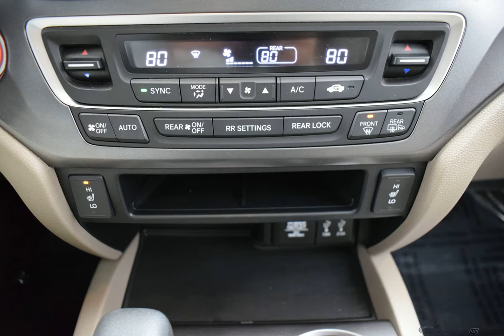2016 White Diamond Pearl Honda Pilot 4D Sport Utility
Certified Used 2016 White Diamond Pearl Honda Pilot 4D Sport Utility EX-L Gray
Certified. HondaTrue Certified Details:

  * Roadside Assistance for the duration of the Certified Pre-Owned Limited Warranty. Up to two complimentary oil changes within the first year of ownership. SiriusXM 90-Day Trial
  * Roadside Assistance
  * Vehicle History
  * Transferable Warranty
  * 182 Point Inspection

Pilot EX-L, AWD.
Awards:
  * 2016 KBB.com 16 Best Family Cars   * 2016 KBB.com Best Buy Awards   * 2016 KBB.com Best Buy Awards Finalist   * 2016 KBB.com Brand Image Awards
2016 Kelley Blue Book Brand Image Awards are based on the Brand Watch(tm) study from Kelley Blue Book Market Intelligence. Award calculated among non-luxury shoppers.  Kelley Blue Book is a registered trademark of Kelley Blue Book Co., Inc.
Reviews:
  * The Pilot's interior is versatile, with roomy rear seats; no shortage of clever storage solutions; ride is smooth and compliant in most conditions; better fuel economy than rivals; all-wheel-drive system handles poor weather with ease; high-tech safety features are available on most trims. Source: Edmunds
Options And Features: